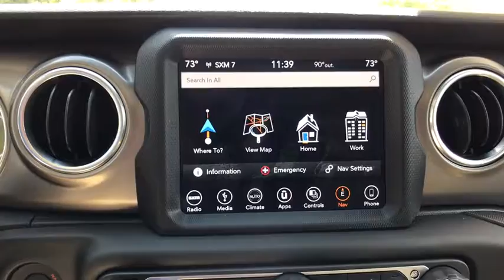2018 Jeep Wrangler Louisville, Lexington, Elizabethtown, KY New Albany, IN, Jeffersonville, IN C9315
Bright White Clearcoat N 2018 Jeep Wrangler available at Oxmoor CDJR in Louisville, Kentucky. Servicing the Lexington, Elizabethtown, KY New Albany, IN Jeffersonville, IN area.

Oxmoor CDJR
4520 Shelbyville Rd

2018 Jeep Wrangler Unlimited Rubicon 3.6L 6-Cylinder Wrangler Unlimited Rubicon, 4D Sport Utility, 3.6L 6-Cylinder, 8-Speed Automatic, 4WD, 1-Year SiriusXM Guardian Trial, 5-Year SiriusXM Traffic Service, 5-Year SiriusXM Travel Link Service, 8 Speakers, 8.4 Touchscreen Display, ABS brakes, Alpine Premium Audio System, AM/FM radio: SiriusXM, Automatic temperature control, Blind Spot & Cross Path Detection, Body Color 3-Piece Hard Top, Brake assist, Electronic Infotainment System Group, Electronic Stability Control, Front dual zone A/C, Front fog lights, Garage door transmitter, GPS Navigation, HD Radio, Heated door mirrors, Illuminated entry, Leather steering wheel, Leather Trimmed Bucket Seats, Leather Wrapped Park Brake Handle, Leather Wrapped Shift Knob, ParkSense Rear Park Assist System, Performance Suspension, Premium Door Trim Panel, Radio data system, Radio: Uconnect 4C Nav w/8.4 Display, Remote keyless entry, Remote Start System, Safety Group, Security system, SiriusXM Traffic Plus, SiriusXM Travel Link, Steering wheel mounted audio controls, Traction control, Wheels: 17 x 7.5 Black w/Polished Lip.brbrPlease CALL FOR AVAILABILITY as our inventory changes frequently . Serving Louisville Kentucky from our 4520 Shelbyville Road location as well as all surrounding areas including Lexington, Shelbyville, Elizabethtown, Clarksville Indiana and Jeffersonville Indiana.